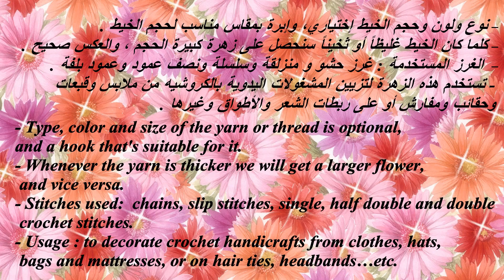Crochet Flower #69 ( English Subtitle is available ) - كروشية زهرة #69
السلام عليكم ورحمة الله وبركاته ومرحباً بكم ، أقدم لكم اليوم زهرة جدا سهلة التنفيذ ورائعة المنظر، ولقد استخدمت إبرة مقاس 2 وخيط صوف، وأتمنى ان تنال إعجابكم و للمزيد من الأعمال الأنيقة

انستقرام: @crochet_translate

Hello, Crochet lovers,
Today we're going to see how to make this easy beautiful flower. I used 2mm hook and  normal yarn, I hope you're like it

Crochet Abbrev used in this video :
Ch = Chain
1st= first
2nd = second
3rd = third
SP = Space
St = stitch